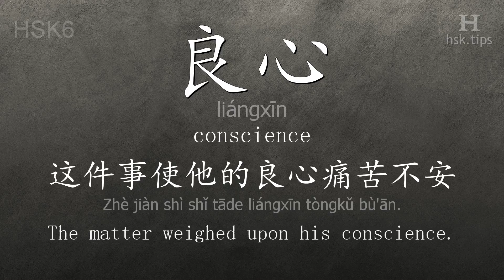Chinese HSK 6 vocabulary 良心 (liángxīn), ex.1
In this video the chinese character is from HSK level 6. And it is "良心", pinyin: "liángxīn", which means "conscience".
Listen to native mandarin speakers saying "良心" and the example: "这件事使他的良心痛苦不安。", it means "The matter weighed upon his conscience."